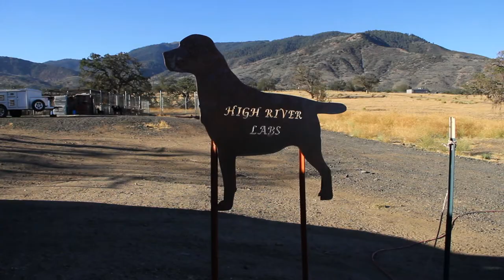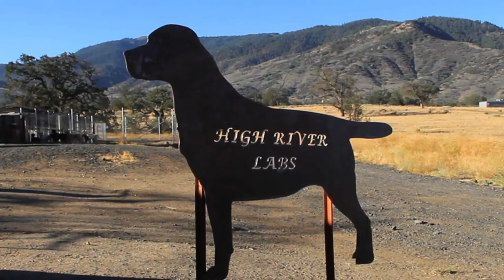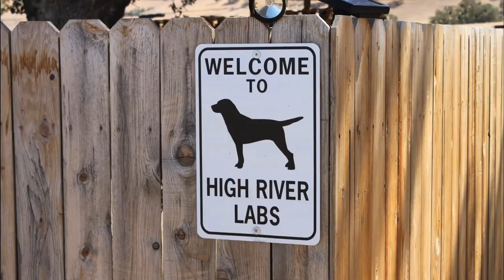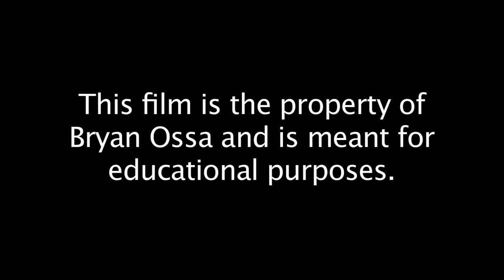Loyal Labs: The Making of a Hunting Dog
“Loyal Labs: The Making of a Hunting Dog” is a documentary-style film that was filmed as part of an Honors Thesis with the University of California, Riverside. The film follows High River Labs and Hunting Owner, Dave Siple, and supporting trainer, Juan Ossa, through an introductory explanation and demonstration of dog training. The film, in its entirety, will explore theory, applied skills, and general awareness of the science and aim to educate its audience to an introductory skill level.